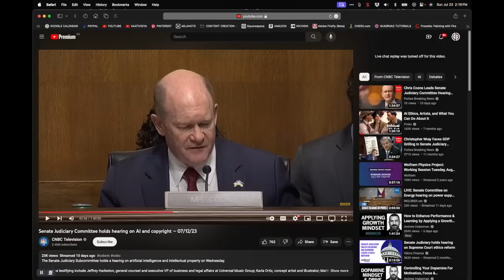Artists FIGHT BACK Against AI & Art Theft - July 2023 Senate Hearing (Part 2)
ART YOUTUBERS you need to check out!

- Tyler Edlin
- Hardy Fowler
- Brushboost (Marc Brunet)
- Trent Kaniuga
- Marco Bucci
- Ergojosh
- BoroCG (Borodante)
- Light Ponderings
- Ahmed Aldoori
- Kelsey Rodriguez
- Ethan Becker
- Sinix
- Swatches (Clint Cearley)
- Istebrak
- ArtWOD (Antonio Stappaerts)
- David Finch
- Online Art Academy
- Victor Staris
- DrawMixPaint
- Proko
- Mohammed Agabadi
- Jordan Grimmer
- J hill
- Lilys Illustration
- The Art Mentor
- Alankou (Spanish)
- Chroma MoMA
- Imad Awan
- MewTripled
- NIRO
- Myriam Tillson
- Ofei Draws
- Dave Greco
- Nia Tora
- What I’ve Learned In Art
- Conceptual Ink Academy
- Angrymikko
- [INSERT ART]
- Christophe Young
- Irlander Illustrations

AUDIO EQUIPMENT
VIDEO RESOURCES
ART RESOURCES
all artwork is produced using Adobe Photoshop